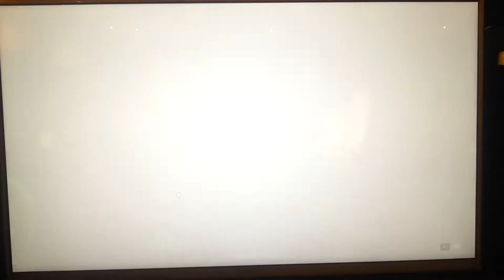오버워치 디바 5킬 개꿀!?